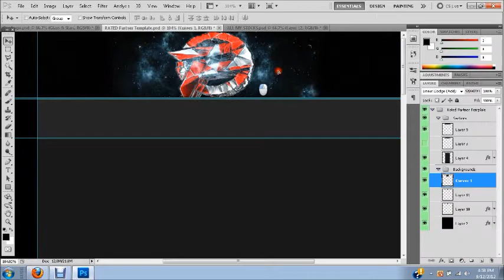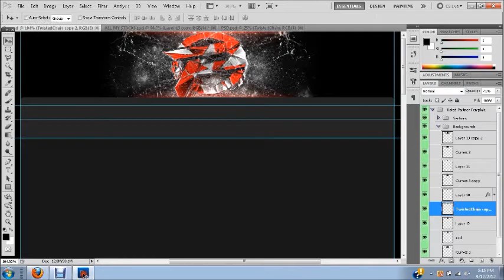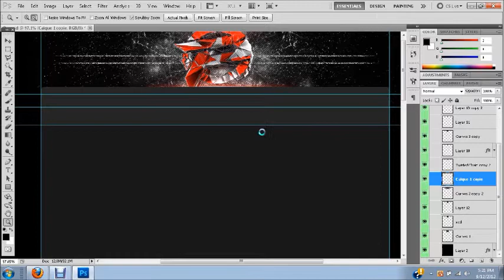Pez RC by Flaw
I hope i get in !